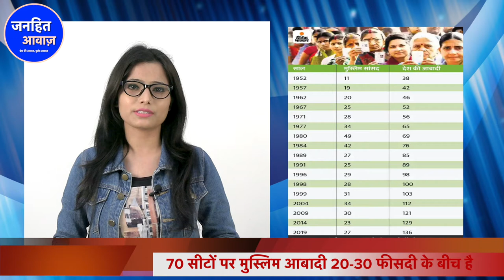बीजेपी हार कर कैसे जीती सनसनीखेज़ खुलासा / POOJA AMBEDKAR ON JANHIT AWAZ